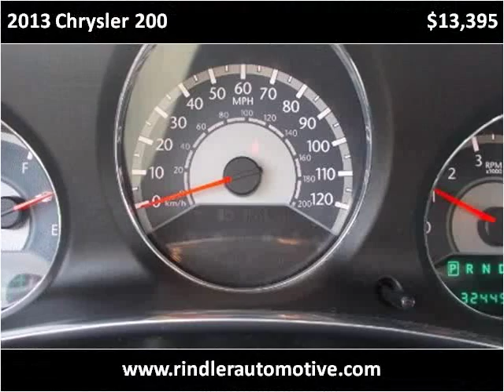2013 Chrysler 200 Used Cars Minster OH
This 2013 Chrysler 200 is available from Rindler Automotive.